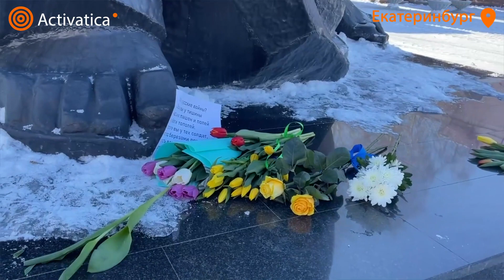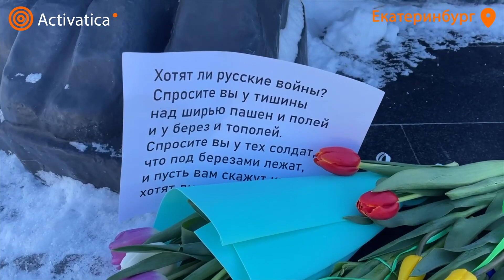🟠Женская акция за мир прошла в Екатеринбурге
"Цветы лучше пуль" - в Екатеринбурге прошла траурная женская акция против войны. "Лучший подарок к 8 марта - это не цветы, а мир", - считают участницы.